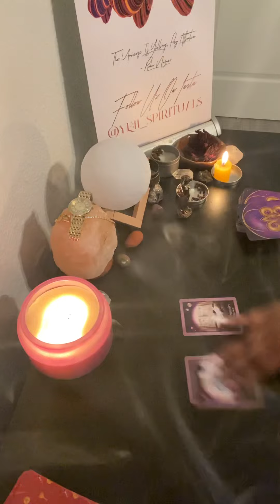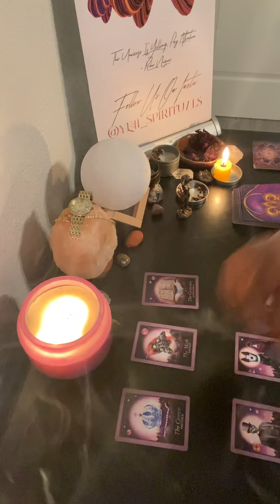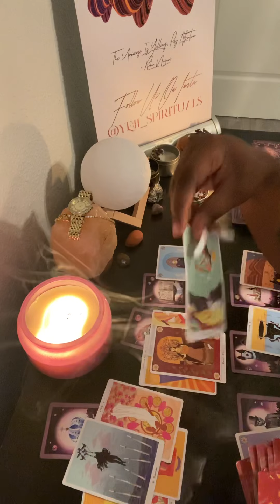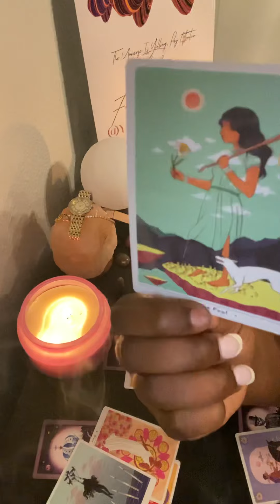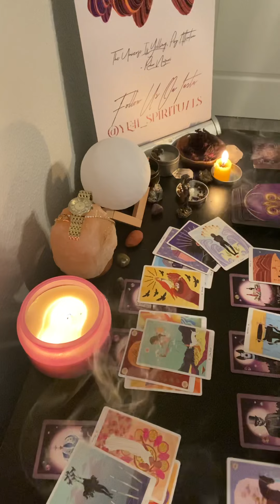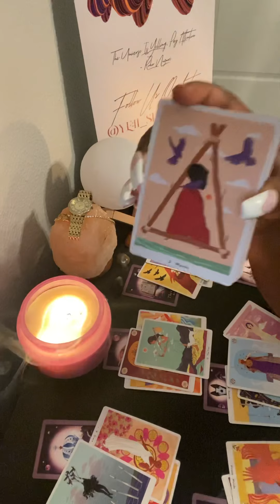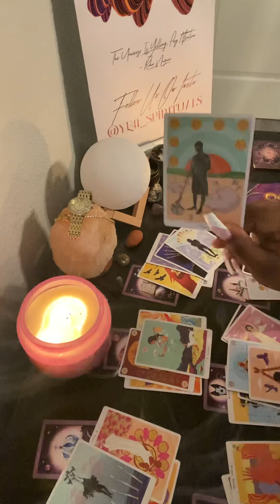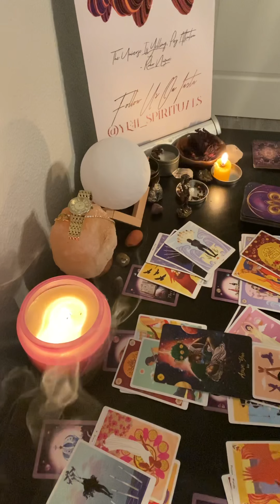Libra ♎️ “Someone wants to see you fail “